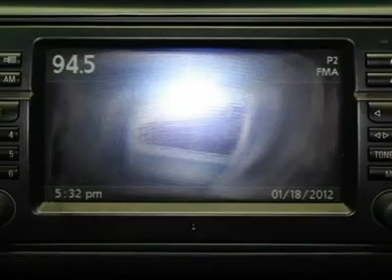2006 BMW 3 SERIES Houston, TX H2203A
2006 BMW 3 SERIES Houston, TX
Stock

This vehicle is absolutely gorgeous! This 2006 BMW 3 Series gets 16 miles per gallon in the city and gets 23 miles per gallon on the highway. Come in for a test drive today!